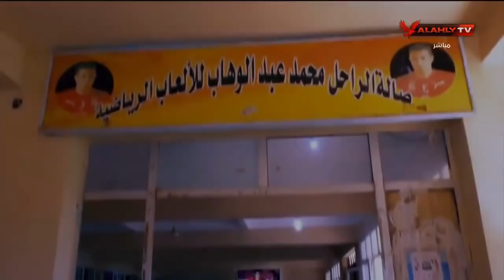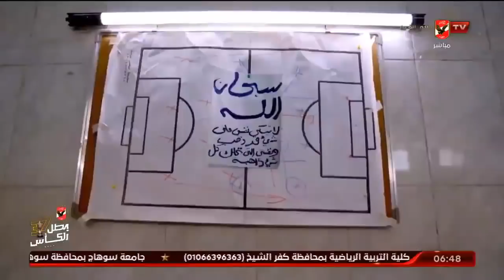اللقاء الكامل | أسامة عرابي ـ نجم الأهلي السابق | السادسة